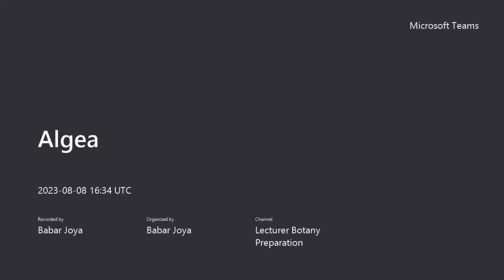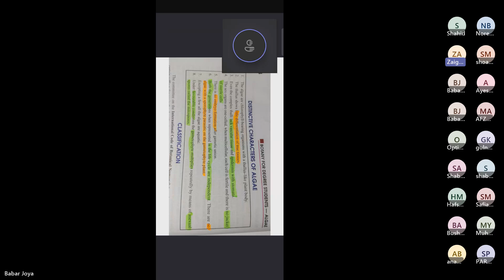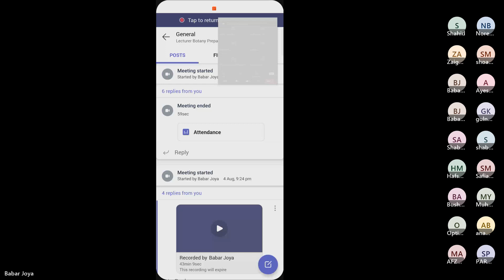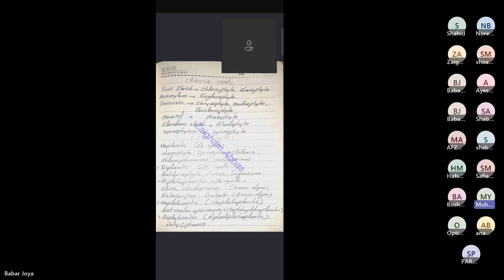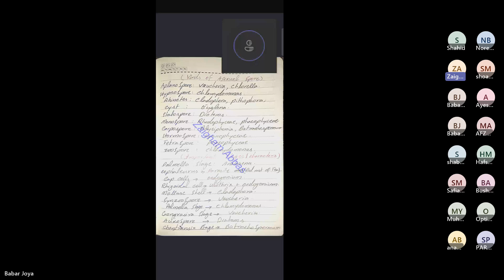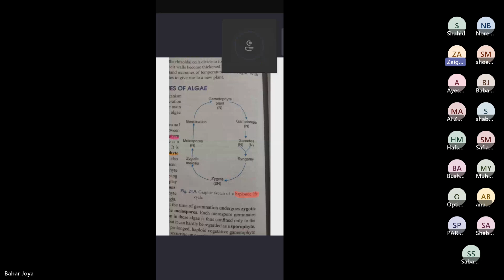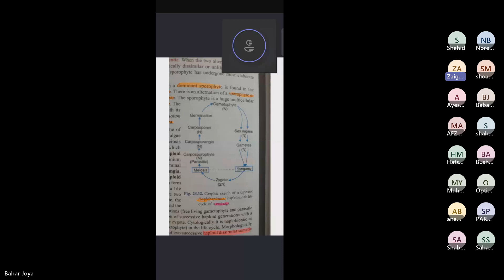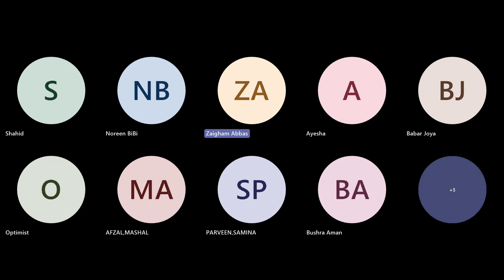Algae || PPSC LECTURE